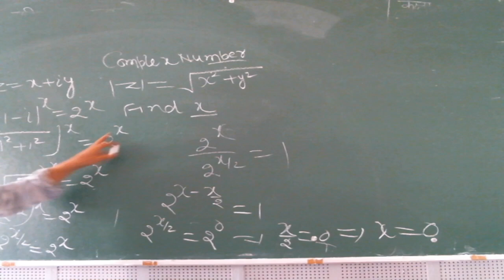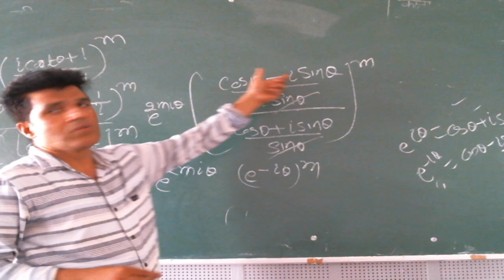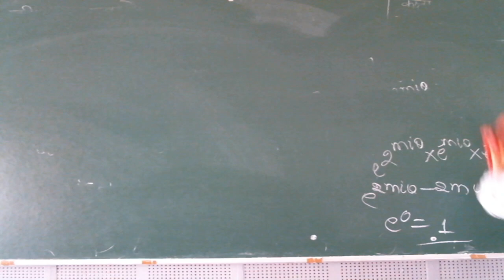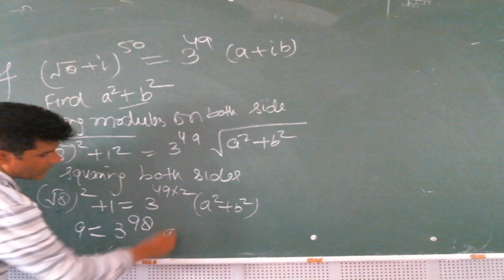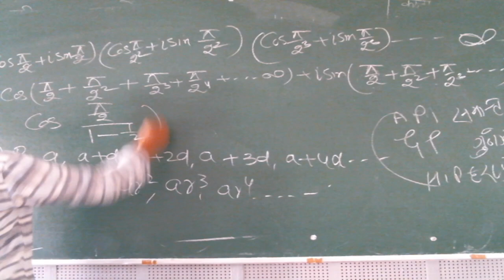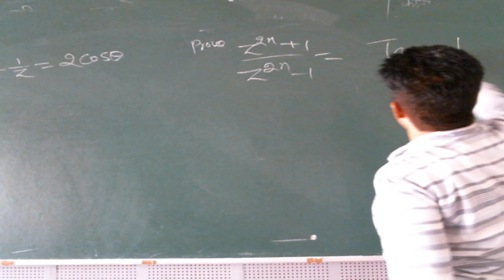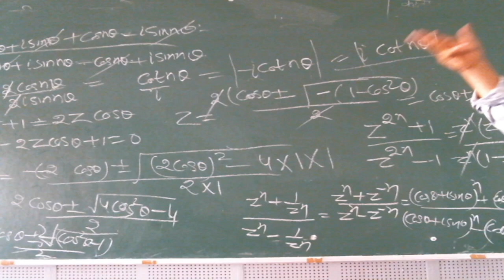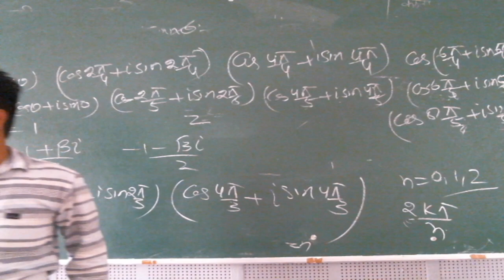IIT/JEE - MATHS (Complex Numbers & Quadratic Equations) BY MOHD. FAHIM KHAN